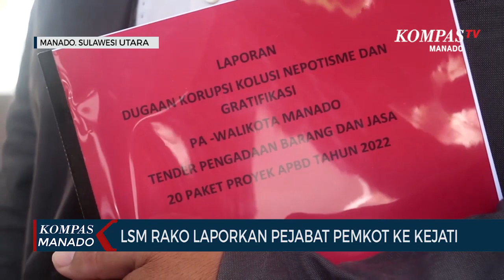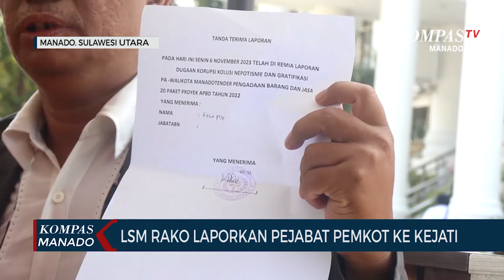LSM RAKO LAPORKAN PEJABAT PEMKOT KE KEJATI